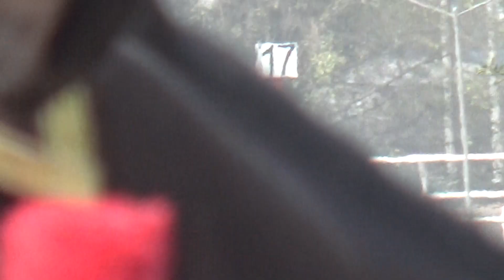Nur Lubnan 09Set20